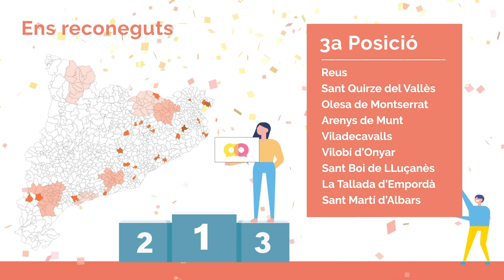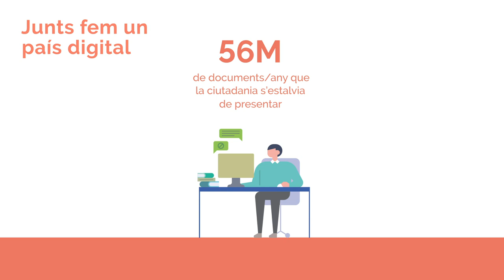Reconeixements Administració Oberta 2019 (AOC)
L'AOC atorga cada any els Reconeixements Administració Oberta a les administracions locals capadavanteres en la transformació digital de la seva relació amb la ciutadania i en la seva gestió interna.